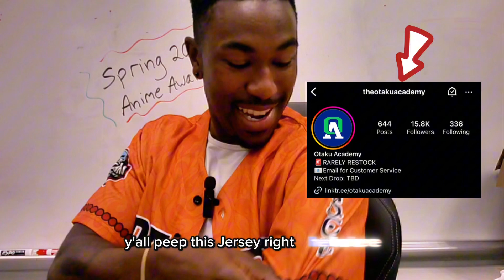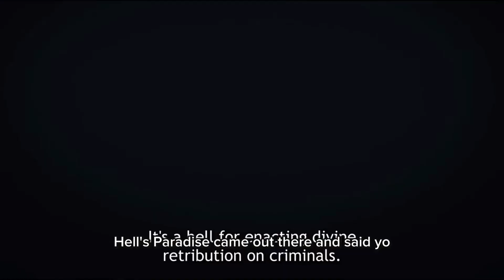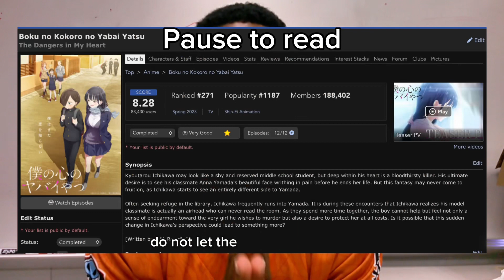The BEST Anime from Spring 2023 is…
Welcome to the FIRST EDITION of the Seasonal Anime Awards featuring the Spring 2023 season!

FOLLOW ON ALL PLATFORMS FOR EXCLUSIVE CONTENT!